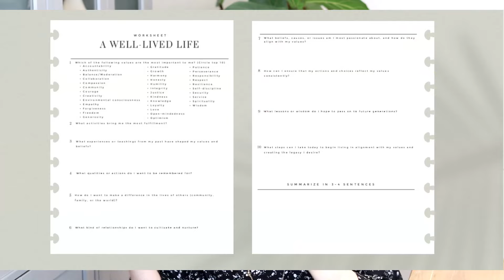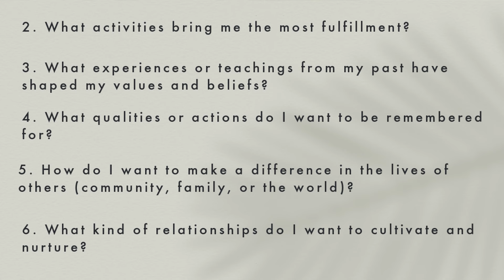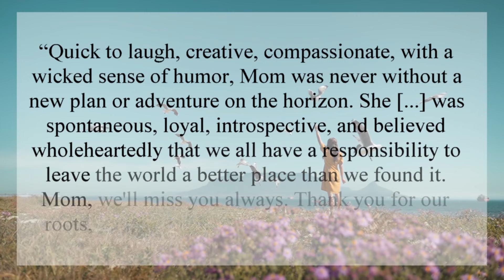Free Planner Printable! Simplify Your Life Series | Video 1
We're discussing the book Slow: Simple Living for A Frantic World by Brooke McAlary how to implement these tips using a planner.

"Slow: Simple Living for A Frantic World by Brooke McAlary"

I purchased all items used in this video with my own money and only recommend products that I genuinely use. Thank you for supporting this channel so I can continue to provide you with free content each week!